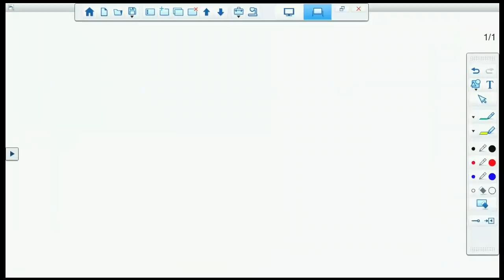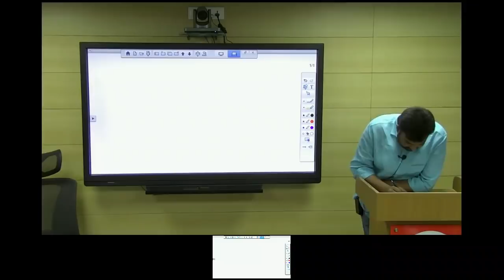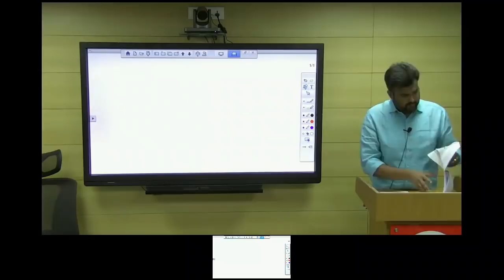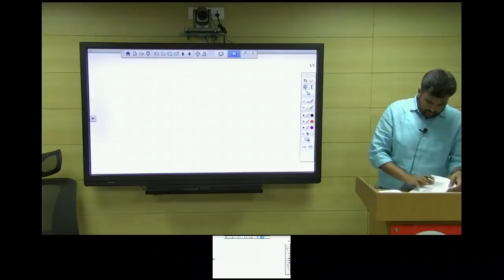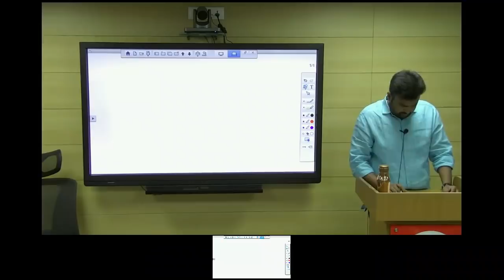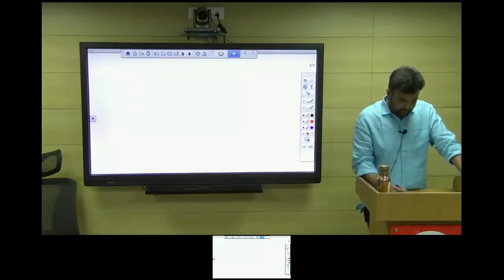All India Mock Test Discussion - by Mr. U.R. Ganesh (IFoS, AIR-39)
This video features the discussion by Mr. U.R. Ganesh (IFoS)  for the 'All India Mock Test' conducted on 12th May 2019.